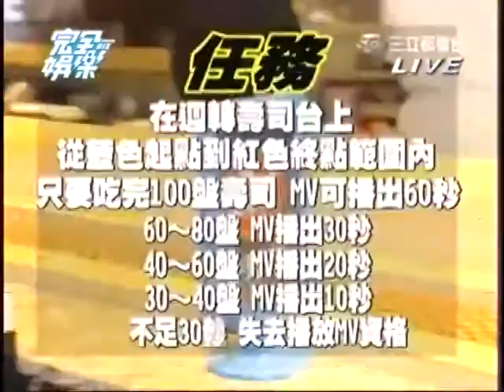20130116_完全娛樂 要紅不要臉(SpeXial部分)